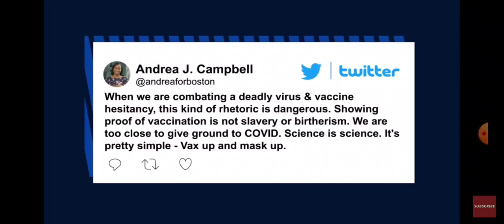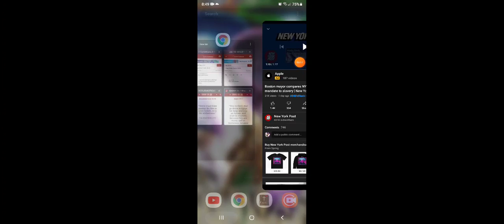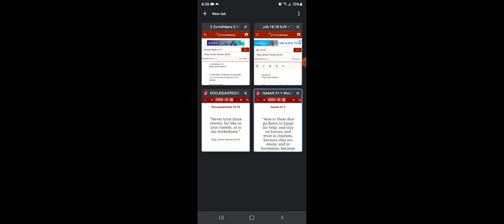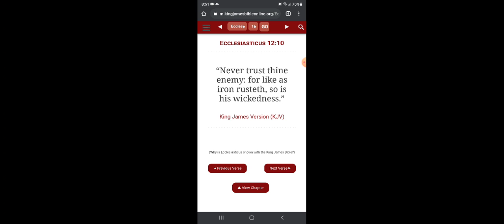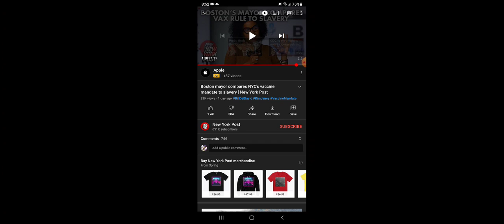we told you so!